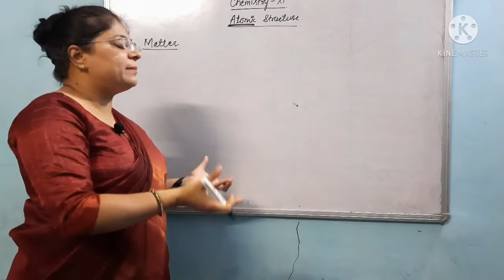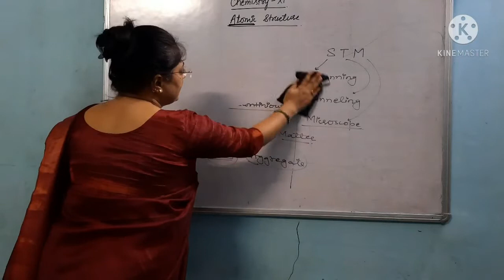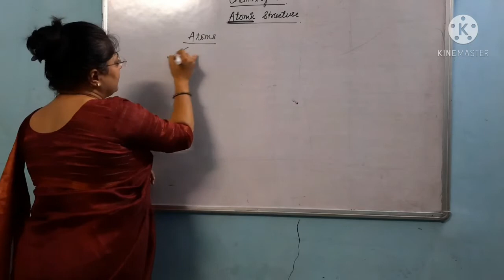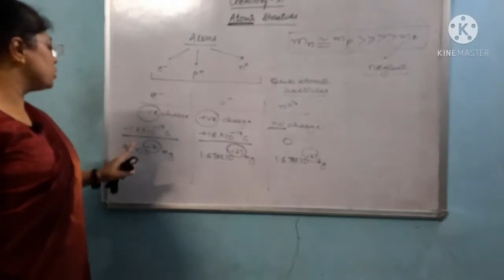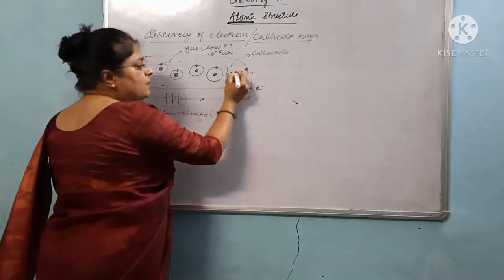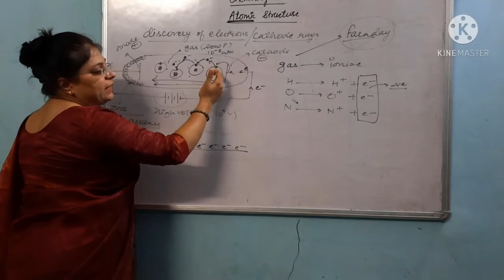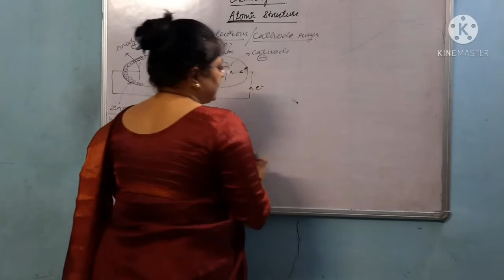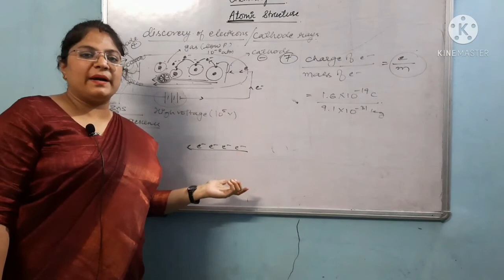ATOMIC STRUCTURE | LECTURE-1| C2CLASSES| CHEMISTRY